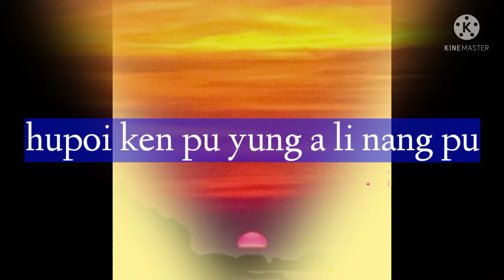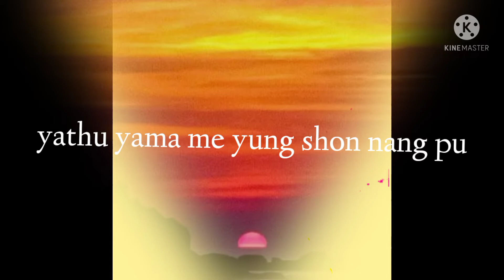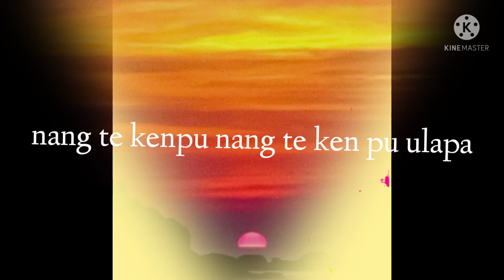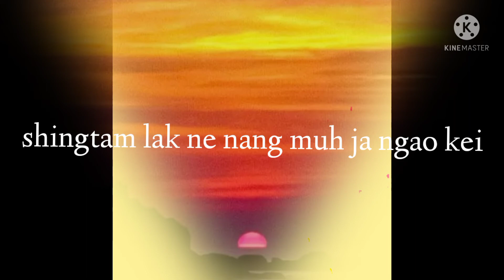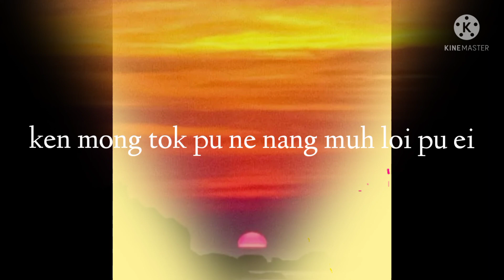ken Mong tok pu ne nang muh ki pu ei